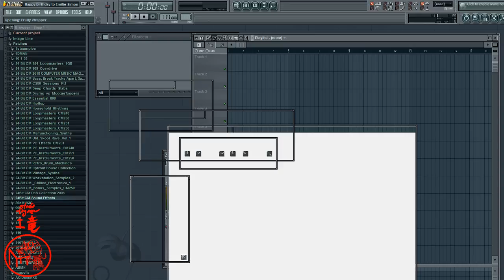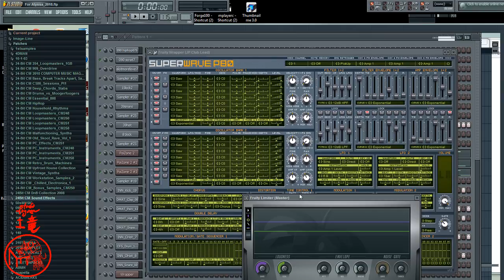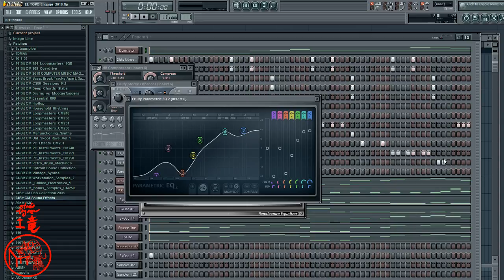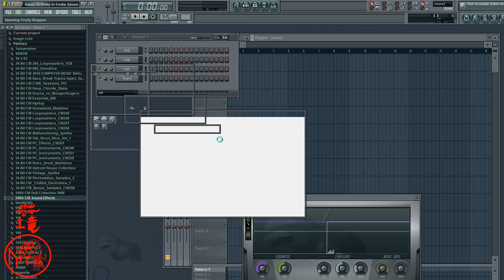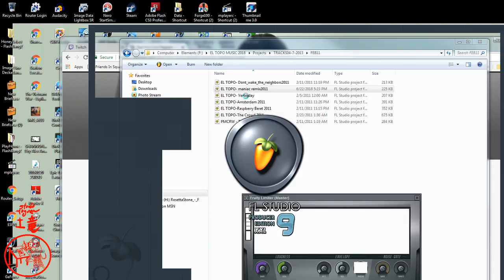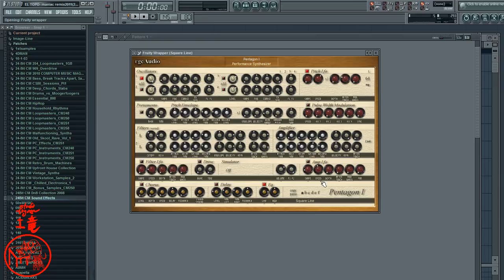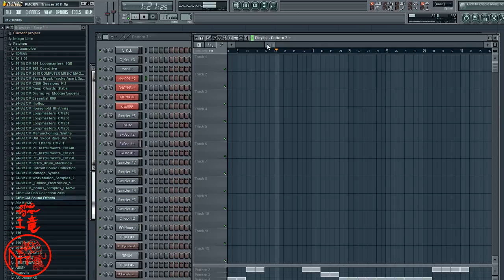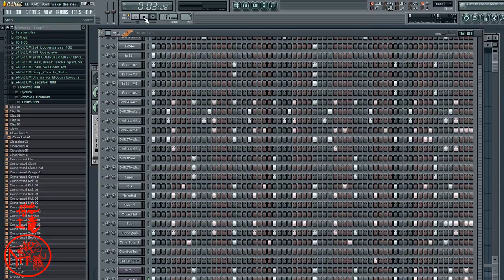You are watching